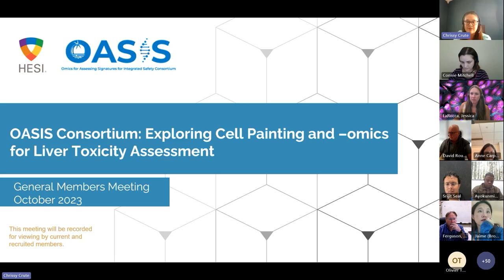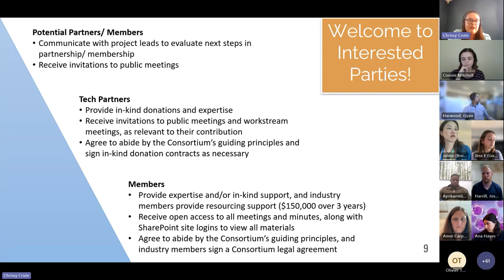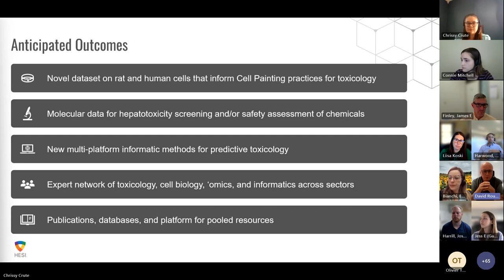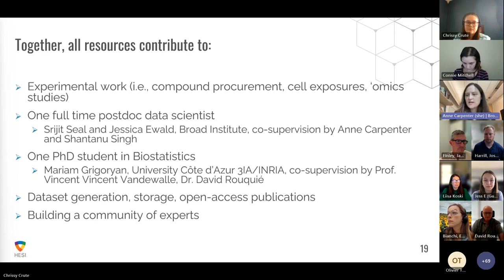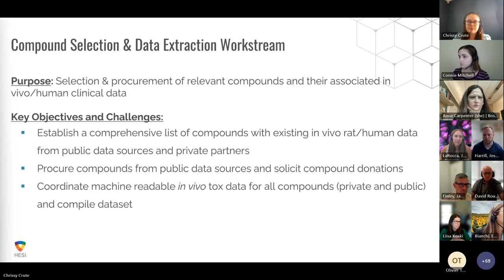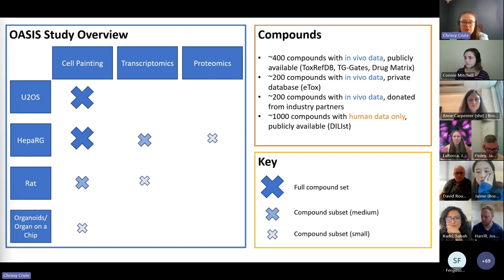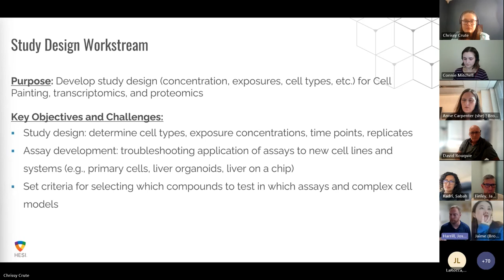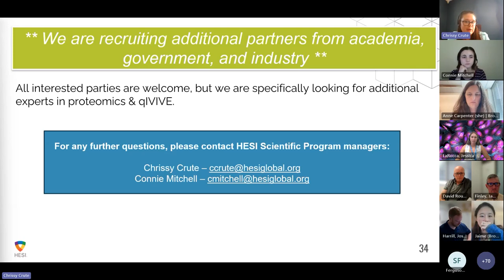HESI: OASIS Consortium Members Meeting Recording from October 3rd 2003